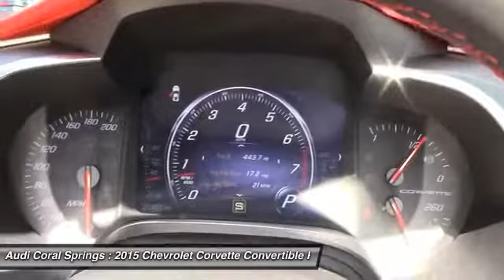2015 Chevrolet Corvette Coral Springs FL TDF5112275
2015 Chevrolet Corvette Z51 3LT

WOW!! JUST TRADED!! * NEW TIRES * Z51* STINGRAY!! It'1-OWNER!! CLEAN CARAX!! COVERTIBLE!! Get in. Buckle up. Hang on! This sizzling 2015 Chevrolet Corvette is the high-performance convertible you've been thirsting for. Be prepared to be transformed when you get behind the wheel and feel the power surge right into your very soul as you mash the gas and zoom off over the horizon.All payments are plus $798 dealer fee, $236.47 title fee plus applicable sales tax and license plate fees. With approved credit for qualified purchasers.